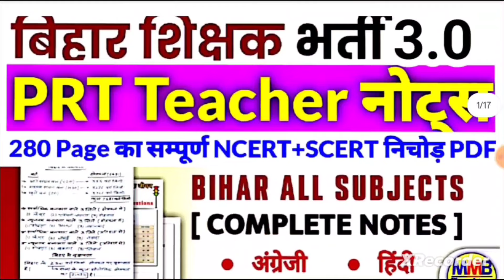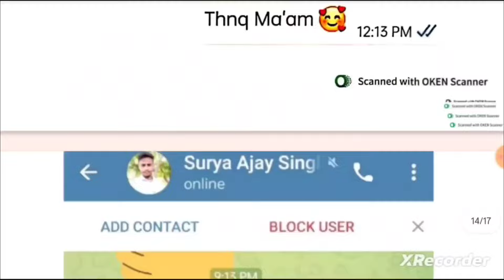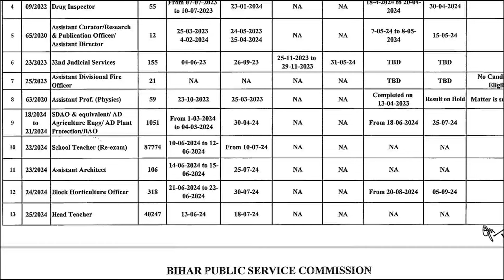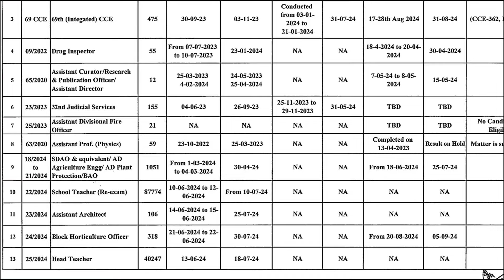BPSC TRE 3 Result Date| BPSC TRE 4 Notification Date| BPSC TRE 3 Joining Date| BPSC TRE 4 Exam Date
Queries Solved:-
bpsc tre 4 exam date
bpsc tre 3 re exam date
Bihar shikshak bharti Cutoff
bpsc tre 4 online form
bpsc tre 4 best notes
bpsc tre 4 total vacancy
bpsc tre 3 re exam admit card